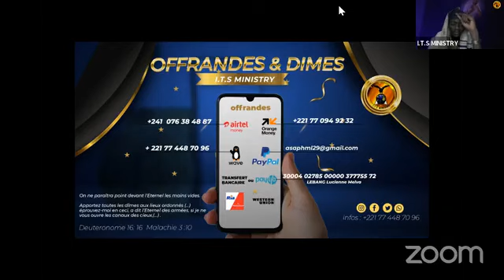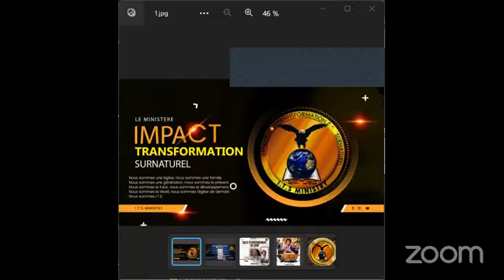CULTE DE BENEDICTION